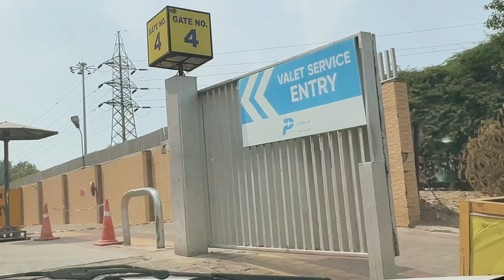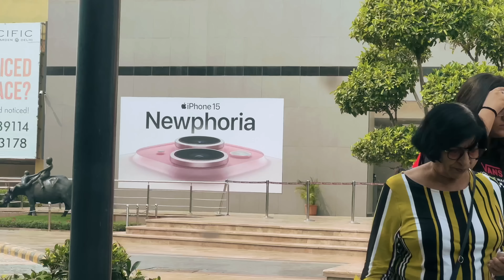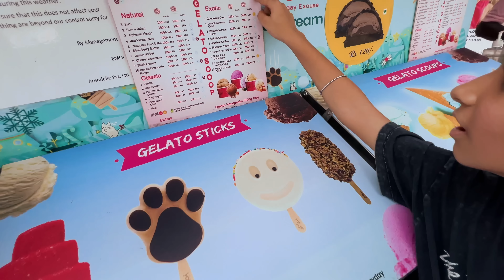Guneet Ko iPhone 15 Nai Mila 😢 Roller Coaster Ride Karwa Di Mujhe